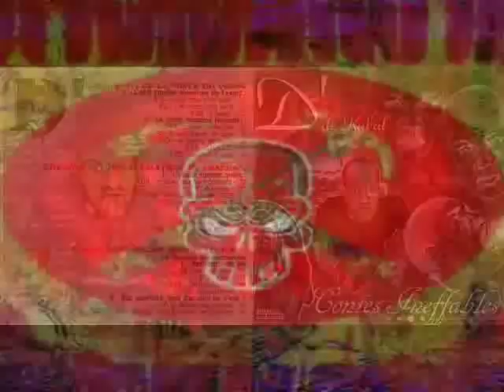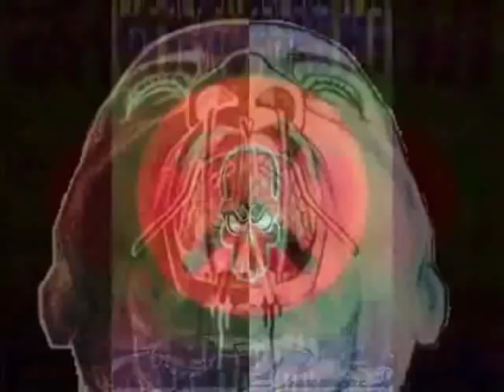Le Trésor Sans Fond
D' de KABAL Trésor
sans fond
(D' / Gystérieux)
A chacun ses valeurs, sa richesse personnelle
La notre est éternelle puisqu'elle est immatérielle
C'est un trésor sans fond, que notre son en fait un vivre
Il faudrait parce que nous sommes élevés au rang d'artiste
Qu'il y ait nos sales têtes dans tous vos magazines, c'est un fait,
Donner nos visages au (..) s'il vous plait Djamal, Toty et D'(..)
Fatidique, lubrique, faussement esthétique, antikabalistique
Les adjectifs ne manquent pas pour ces photos de stars
Tristement typique non merci non,
Nous nous méfions de vos processus de starification, d'autosatisfaction
La tour d'ivoire du poète est repassée par un trou sans fond
Et ça c'est pas bon
Les courants devraient se relier, la flamme ne devrait pas s'éteindre,
Raviver le brasier c'est assurer la pérennité du moindre
Ça voudrait dire qu'on pourrait dire que le pire reste à venir
Mais transmettre le savoir c'est offrir à (..) ce que l'ignorance est souffrir
La plume gratte, poursuit son parcours,
Rature, corrige, puis ses faits du peuple accourent
Pourquoi une telle verve,
Parce qu'en vérité,
Si tu ne sais rien la bouche ouverte tu crèves
Ouvre tes yeux, apprend, observe
Le vieillard porte la forêt et sa sève,
Et s'achève mon intervention, singulière et brève
Le négrillon dressé d'une main de fer à coup de bâtons
Quand le soleil frappe sur sa tête dans ce champ de coton
Il trouve la force, d'élever la voix, d'improviser des chansons,
De nos jours, les chaînes échappent à notre champ pas de coton mais de
vision
Et nos chansons abreuvent nos compagnons
Puisons notre force dans la crasse des bas fonds
Nous nous nourrissons de la souffrance et la transformons
Pour générer peutêtre
des actions
Qui sait, si ce jeune garçon,
N'a pas pour seule focalisation,
L'écoute du son et la lecture de textes
Développée par ma faction
Voilà pourquoi nous répétons sans cesse
Que nous poussons à la réflexion,
Plus qu'un leitmotiv c'est pour nous une façon de vivre
Dans un but d'humanisation
De nos proches de nos convives
Le K et son crew développent cette facette de notre hiphop
Votre couronne ne nous intéresse pas
Si elle ne parle que de bitchs et de pauvres rocks
J'écris pour mes amis, les bons les pourris
Les hommes, les femmes, ceux que d'habitude on oublie
Le savoir est une flamme, transmet la à autrui
C'est un trésor, un trésor sans fond,
C'est une flamme que nous ravivons
J'ai n'ai nullement l'intention de t'enseigner ce que je t'ai appris
J'aspire seulement à te conduire au seuil de ton propre esprit
Mais si la plante dorée par le soleil grandit,
Elle s'assèche puis meurt si tu lui donne pas l'eau qui insuffle la vie
(Oui vis ton son, les écrits)
Car celui qui véhicule ses idées par le biais de la musique
Je l'ai compris, je m'applique, la rhétorique est mon arme
Et laisse la tyrannie aux connards et aux faibles d'esprit
Aux connards et aux faibles d'esprit